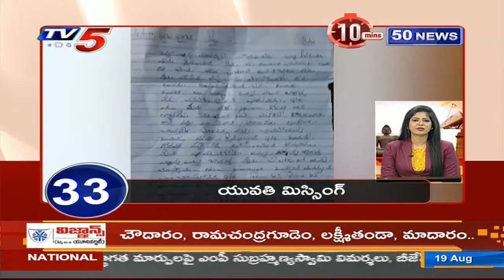10 Mins 50 News | Speed News | TV5 News Digital